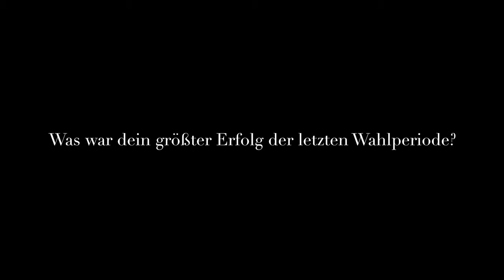Fazit - Jörk Cardeneo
Ratsherr Jörk Cardeneo zieht sein ganz persönliches Fazit über die vergangene Wahlperiode des Stadtrats der Landeshauptstadt Düsseldorf.